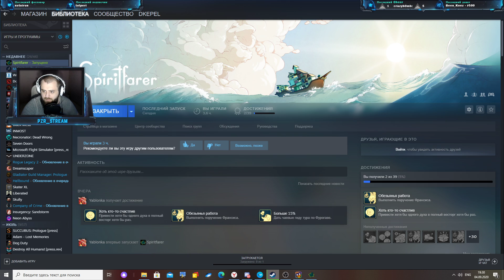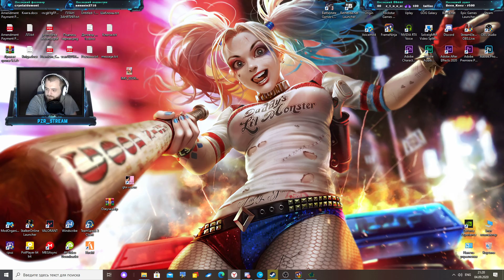⚒️ МЕТАЛЛУРГИЯ И НОВЫЕ ОСТРОВА 🔭 – Spiritfarer | Прохождение #4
🍅 Тег автора в Epic Games Store - DKEPEL

📝 Spiritfarer — это уютная игра о смерти. Попробуйте себя в роли паромщика для умерших: постройте лодку для исследования мира, позаботьтесь о дружественных душах и переправьте их через таинственные воды туда, где их будет ждать жизнь после смерти.